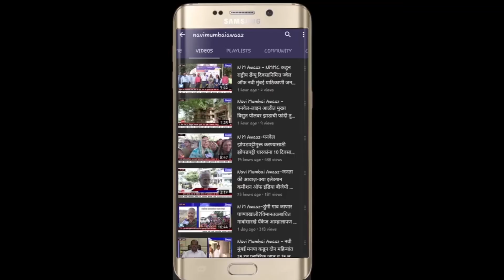N M Awaaz -पुढील 14 दिवस एपीएमसी मार्केटमधील काही गाळे राहणार बंद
एपीएमसी मार्केट मध्ये विविध ठिकाणी होणार उपाययोजना
कोरोना रुग्ण सापडलेली ठिकाणे पुढील 14 दिवस राहणार बंद
उर्वरित मार्केट सुरू राहणार असून करणार योग्य तितक्या उपाययोजना